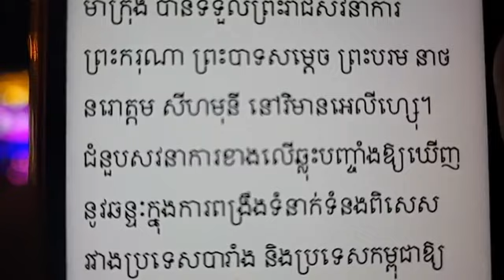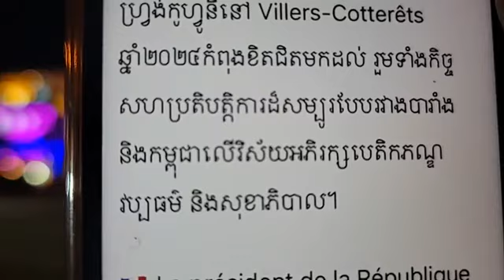១៥-វិច្ឆិកា | តើមានវិធីសាស្ត្រណាខ្លះ ដើម្បីជួយជាតិហើយជួយជាតិបាន?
តើមានវិធីសាស្ត្រណាខ្លះ ដើម្បីជួយជាតិហើយជួយជាតិបាន?
ប្រធានបទ៖ បោះបង់ច្បាប់ នាំឲ្យជាតិរលាយ
(ភាគទី២២៣២)
ថ្ងៃ ពុធ ៣ កើត ខែ កត្តិក ឆ្នាំ ថោះ ឆស័ក ពុទ្ធសករាជ ២៥៦៧ ត្រូវថ្ងៃទី ១៥ ខែ វិច្ឆិកា ឆ្នាំ ២០២៣

or : @PeaceAccordsParis

សូមទាញយកឯកសារទាំងនេះ៖
១- ច្បាប់រដ្ឋធម្មនុញ្ញ ១៩៩៣

សូមទាញយកឯកសារ កិច្ចព្រមព្រៀងនេះតាមរយៈ៖

១. សូមអានឯកសារនេះ ជាភាសាខ្មែរ (ច្បាប់ដើម ជារូបថត)

២.សូមអានឯកសារនេះ ជា ៥ភាសា ឆ្លាស់គ្នា អង់គ្លេស បារាំង ចិន រូស្ស៊ី និង ភាសាខ្មែរ ចាប់ពី ទំពរ័ ២៧ ដល់ ៣០៦ ពី អង្គការសហប្រជាជាតិ៖

ទាក់ទងស្នើសុំសៀវភៅ :
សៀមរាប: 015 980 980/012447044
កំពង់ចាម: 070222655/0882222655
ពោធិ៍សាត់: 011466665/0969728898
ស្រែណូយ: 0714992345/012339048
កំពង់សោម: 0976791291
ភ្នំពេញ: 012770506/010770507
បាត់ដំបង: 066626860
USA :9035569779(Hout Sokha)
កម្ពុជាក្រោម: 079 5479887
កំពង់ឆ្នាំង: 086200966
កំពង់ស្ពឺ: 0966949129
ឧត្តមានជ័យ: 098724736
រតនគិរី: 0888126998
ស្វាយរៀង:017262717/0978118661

ខ្លឹមសារទាំងស្រុងមិនត្រូវបានផ្លាស់ប្តូរ។

*សូមអរគុណ៕